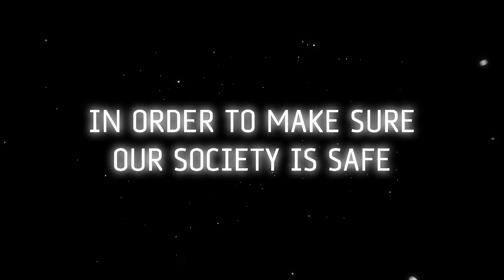oOh! Snowden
The concept of surveillance (and the question of who else is watching) was brought to life on the Bourke last week for Disney's upcoming cinematic release 'Snowden'.

A camera installed below the site captured people in the area and fed through to the screen, capturing their faces when they looked in the direction of the camera.

An Australian media first, the campaign ran for just one week - just long enough to let people know that someone is always watching.